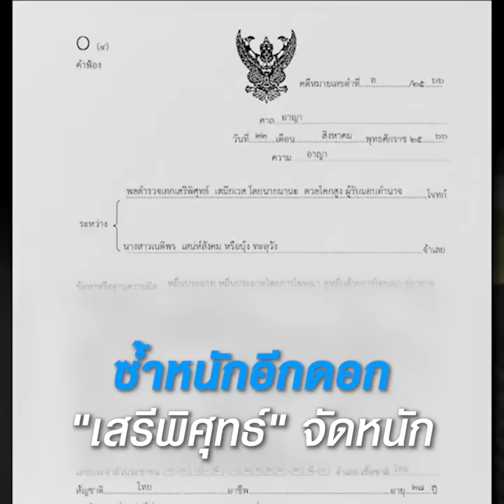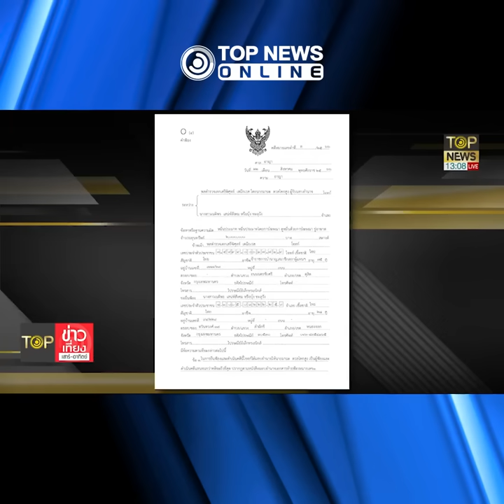ซ้ำหนักอีกดอก "เสรีพิศุทธ์" จัดหนัก "บุ้ง ทะลุวัง" เข้าข่าย "ค้ามนุษย์" | TOPNEWS ONLINE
จัดหนักอีกรอบ "พล.ต.อ.เสรีพิศุทธ์" หอบหลักฐานมอบ ตำรวจ ปคม. เอาผิด "บุ้ง ทะลุวัง" เพิ่ม เข้าข่าย "ค้ามนุษย์" - ตำรวจ ยัน ส่งสำนวนฟ้อง คดี "สกุลธร จึงรุ่งเรืองกิจ" แล้ว รอ "อัยการ" พิจารณา